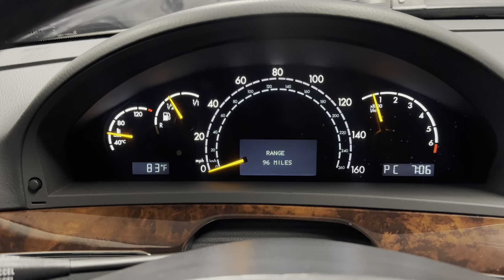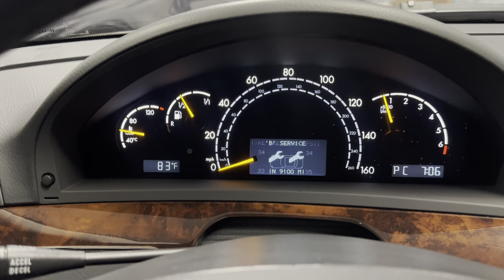Pewter Metallic 2005 Mercedes S500 4Matic Startup 09152024